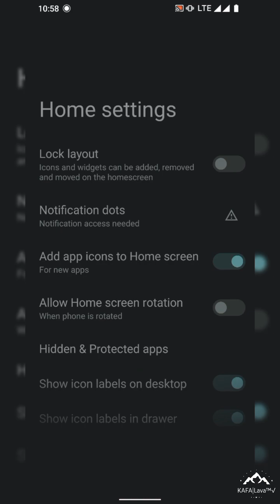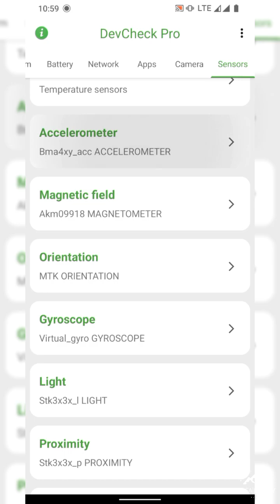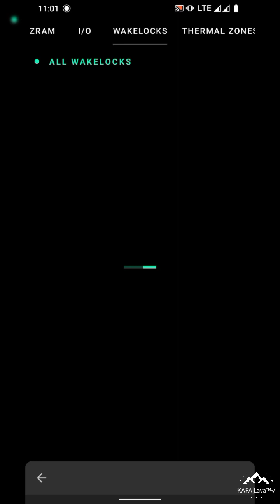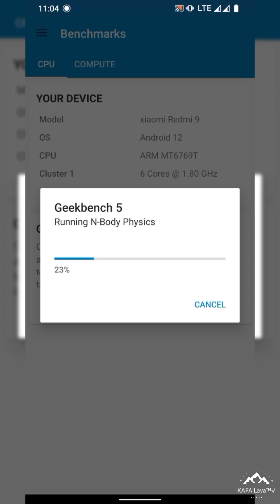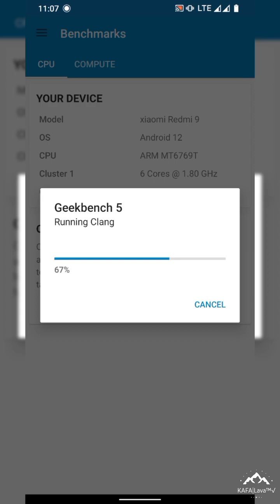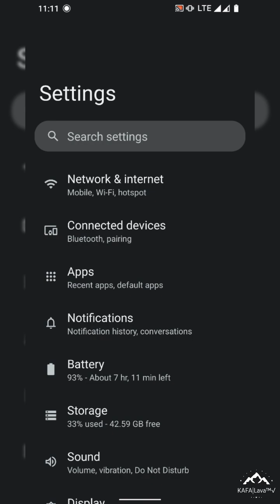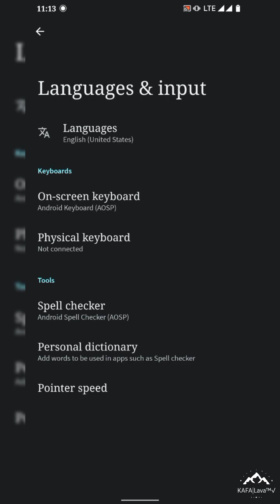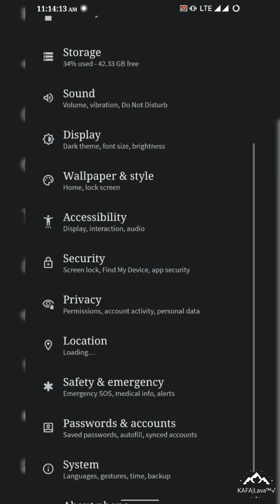Review Custom ROM Lineage OS 19.1 Vendor S Android 12L | Redmi 9 | Poco M2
⚙️ LineageOS 19.1 Unofficial | 12L Android
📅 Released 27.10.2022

- Synchronized with the latest sources
- Security patch for oktober 2022
- Other minor useful fixes
- Selinux: Enforcing

Notes:
• Recommended firmware is V13.0.5.0.SJCCNXM (lancelot) or V13.0.2.0.SJRINXM (shiva)
• Use ONLY recommended recovery

Credits:
@sakthivelnadar @telepathine @surblazer  @ceb8khs @bengris32 and Other Redmi-MT6768 contributions  For dt

By WolfAURman
Join @sharereviewcustomromR9
Follow @Kafaproject17